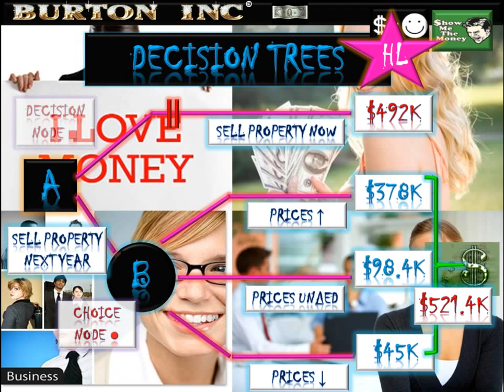Decision Trees Explained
IB Business and Management Business Organisation and Environment 1.6 Organisational Planning Tools Decision Trees Explained